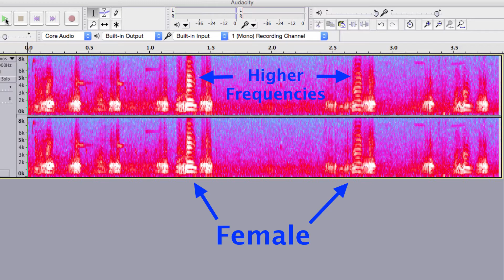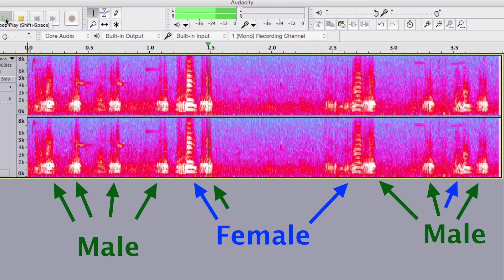Canada Goose Calls In Territorial And Courtship Behavior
Most people are familiar with the loud Canada goose honking calls that are so common in wetlands across north america. But what do these calls actually mean?

This video explores goose calls associated with territorial & courtship behavior, including how to identify male and female Canada geese by their voice and behavior.